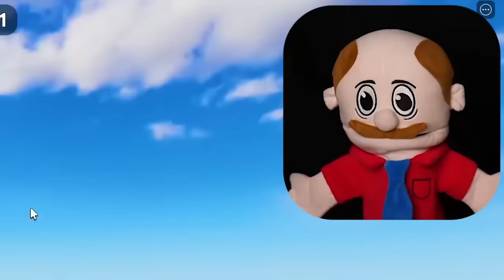Jeffy vs Marvin BLADE BALL in Roblox!